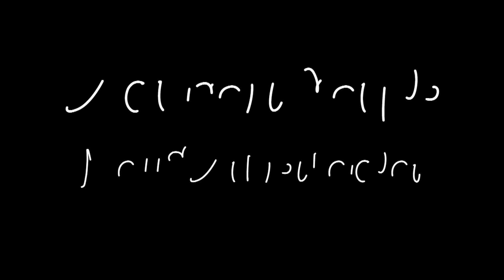The Mormon Bachelorette, Second Date: Pete Howe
Ashley Chapman picked Pete Howe to go on a second date! Does Pete make the cut for the 3rd round?